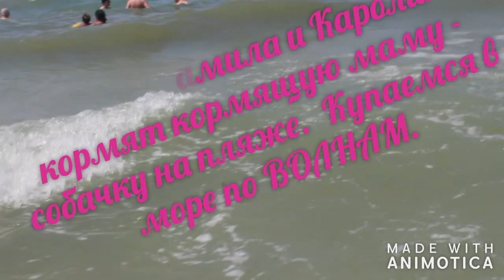ж.Порт. Камила и Каролина кормят кормящую маму - собачку на пляже. Купаемся в море.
ПРОФИЛЬ GOOGLE+